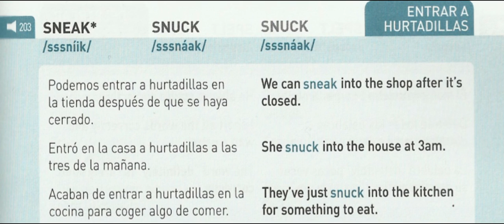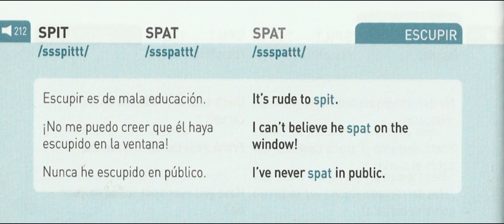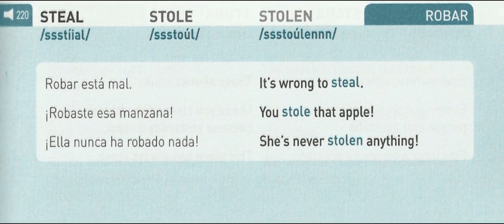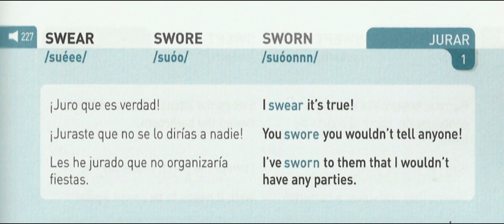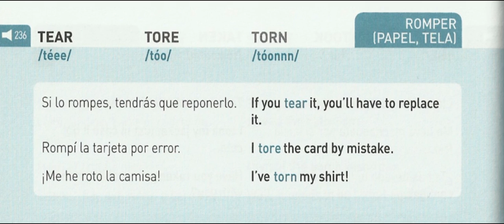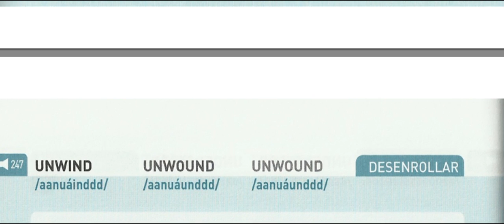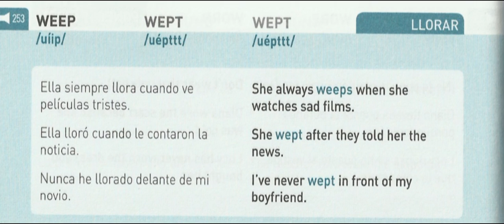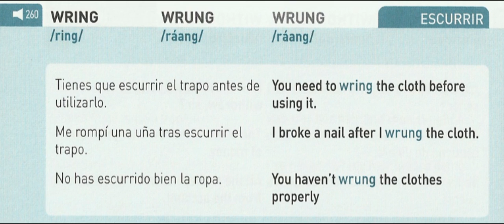VERBOS IRREGULARES 202 261